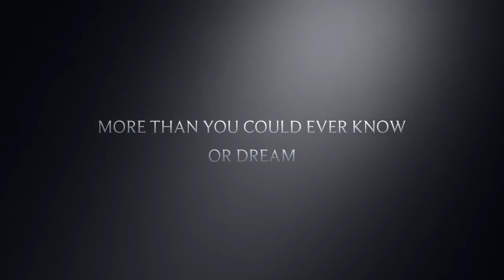5. The Greatest Pregnancy Reveal.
Reveal our little secret..